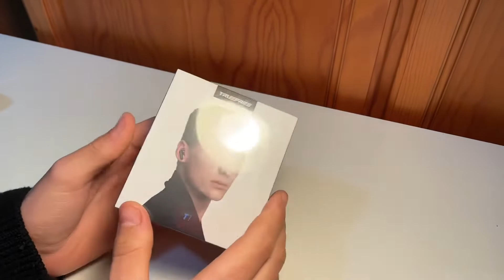TrueFree T1 UNBOXING 📦 en ESPAÑOL 🇪🇸 | AURICULARES inalámbricos baratos 🎧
Unboxing de los auriculares SoundPEATS TrueFree T1. Es una cesión de la marca, pero eso no quitará que sea totalmente objetivo. Próximamente haremos una review y os la traeré, diciendo si los recomiendo o no además de decir sus puntos positivos y negativos.